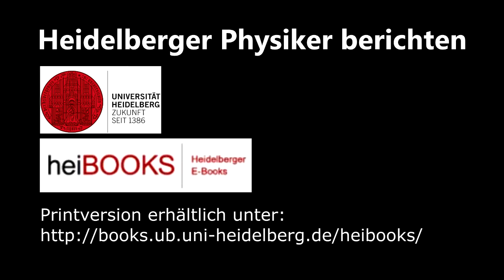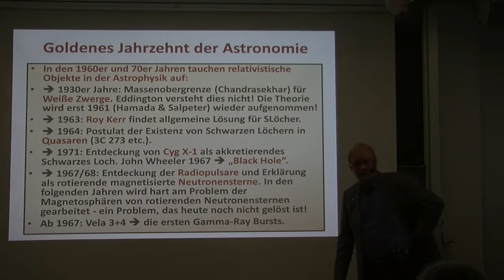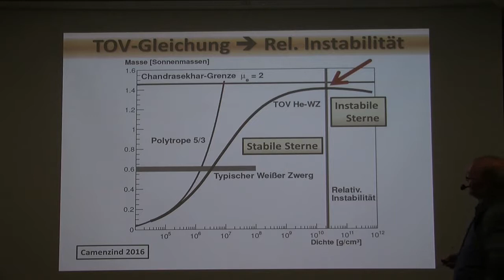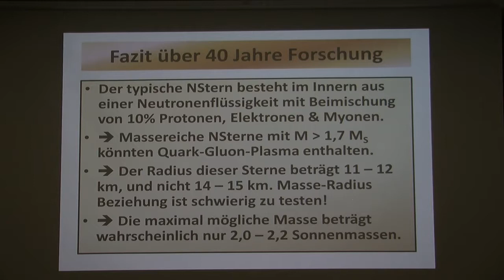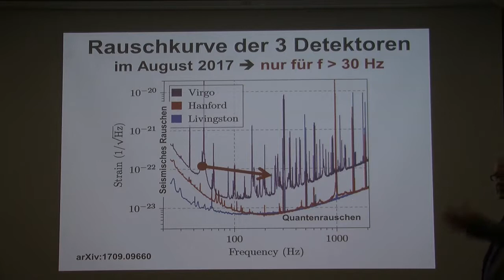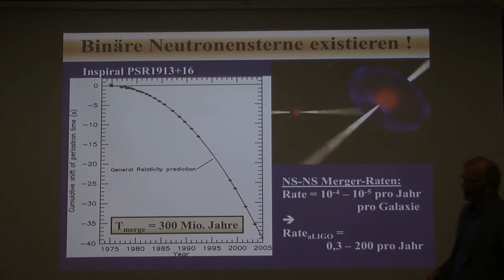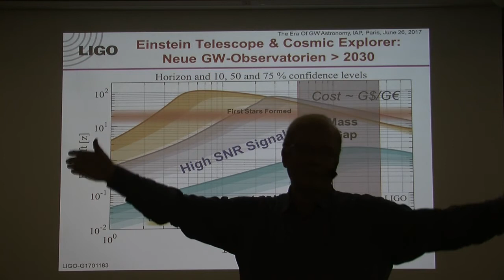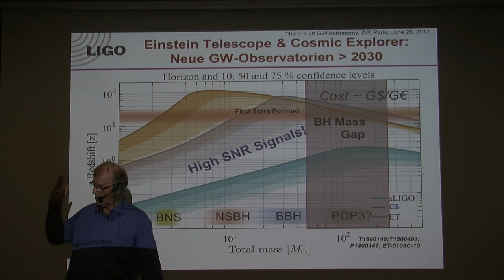Prof. Dr. Max Camenzind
Max Camenzind wurde 1944 in Luzern in der Schweiz geboren. Nach dem Schulbesuch in Luzern studierte er Physik an der Universität Bern, wo er 1973 mit einer Arbeit über Eichtheorien der Gravitation promovierte. Die Physik der Gravitation blieb auch in der Folgezeit sein zentrales Forschungsgebiet. Nach zwei Jahren als Assistent in Bern arbeitete er 1975 bis 1978 als Stipendiat des Schweizerischen Nationalfonds am Institut für Theoretische Physik der Universität Hamburg. Zwischen 1978 und 1985 war er wissenschaftlicher Mitarbeiter des Instituts für Theoretische Physik der Universität Zürich. Während der beiden folgenden Jahre arbeitete er als Gastwissenschaftler am Max-Planck-Institut für Astrophysik in Garching, ehe er ab dem Herbst 1986 dann als beamteter Wissenschaftler an der Landessternwarte Heidelberg-Königstuhl tätig war. Dort baute er eine sehr aktive und erfolgreiche Theoriegruppe auf, die sich insbesondere mit der numerischen Modellierung relativistischer Objekte und astro-physikalischer Prozesse mit Hilfe von Großrechnern beschäftigte. Wichtige Ergebnisse dieser Arbeiten waren die Ableitung von Mechanismen zur Bildung der relativistischen Plasmajets, die in der Umgebung rotierender Schwarzer Löcher ausgesandt werden, sowie grundlegende Beiträge zur Klärung der Massenakkretion bei der Entstehung von Sternen und Planetensystemen. Nach seiner Habilitation 1990 in Heidelberg war Camenzind als Privatdozent und apl. Professor auch intensiv in der Lehre tätig. Außerdem beteiligte er sich in leitenden Funktionen an mehreren nationalen und europäischen Forschungskooperationen. Nach dem Beginn seines offiziellen Ruhestandes in Heidelberg übernahm er 2009 eine Wilhelm-Conrad-Röntgen-Gastprofessur in Würzburg, wo er immer noch regelmäßig Vorlesungen abhält. Neben seiner Tätigkeit in Forschung und Lehre verfasste Max Camenzind verschiedene schöne Lehrbücher und Monographien, darunter das
Standardwerk "Compact Objects in Astrophysics", das 2007 beim Springer-Verlag erschienen ist. Da etwa eine Woche vor dem Vortrag der erste Nachweis von Gravitationswellen von Neutro-nensternen bekannt geworden war, war Camenzinds Thema und Arbeitsgebiet zum Zeitpunkt des Vortrags ganz besonders aktuell.